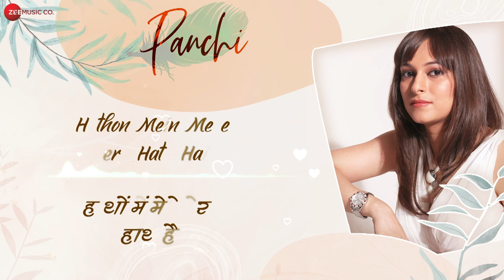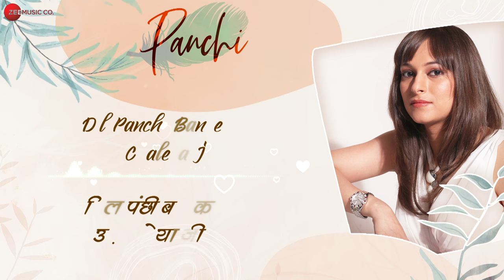Panchi - Lyrical | Sumedha Karmahe | Himanshu Kohli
Song - Panchi
Singer - Sumedha Karmahe
Music Composer - Himanshu Kohli
Lyrics - Himanshu Kohli
Flute - Kiran Vinkar
Recording Engineer - Arijit Chakraborty
Vocal Dubbing - Aural Dimension
Music Production, Mix & Mastered - Nigel Fernandes
Flute Dubbed at Playhead Studio by Mrinal Das